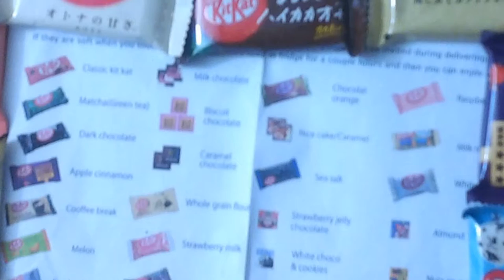NITNSE Reviews Sushi Candy Kit Kat: White chocolate